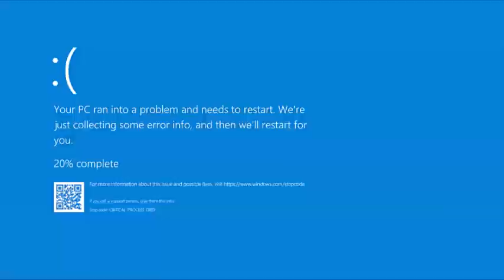KickinChicken has a Sparta CyberD3ath Remix